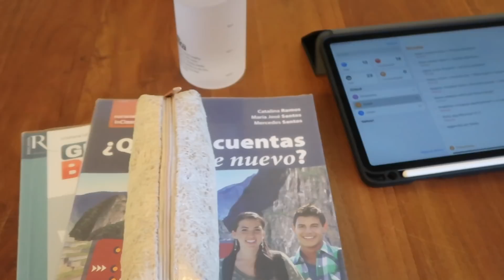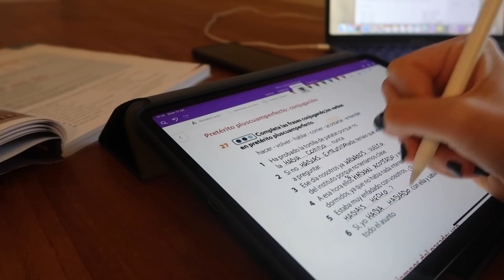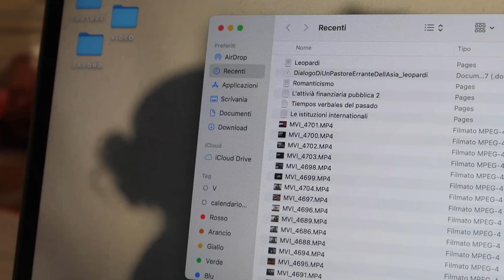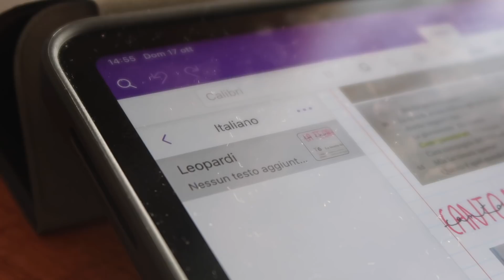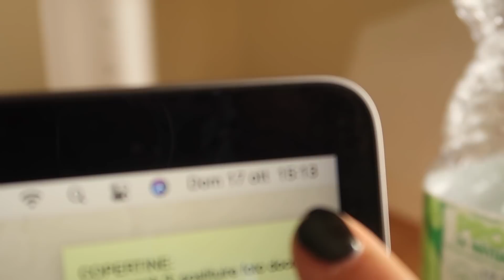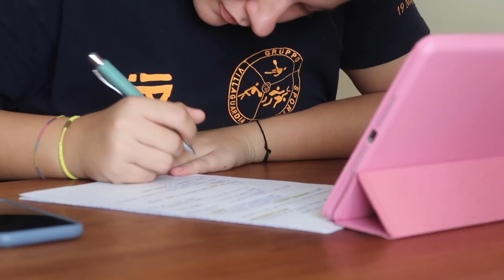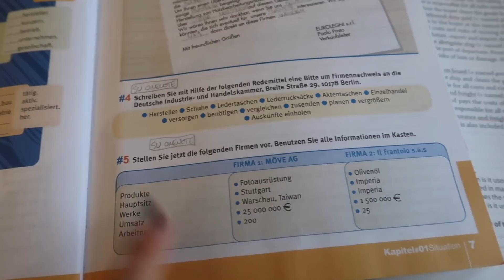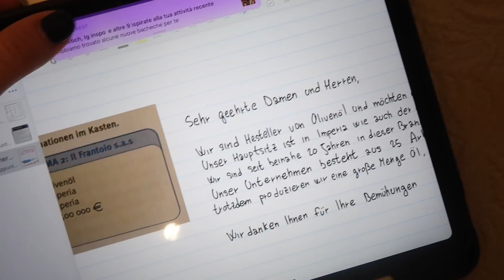Study with me: Metodo di studio "digitale", appunti e schemi sull'iPad | Valeria Martinelli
✨QUALCOSA SU DI ME :

Nome: Valeria

Cognome: Martinelli

Età: 17

Compleanno: 25 novembre